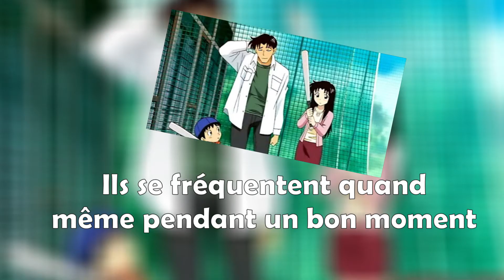MAJOR - BASEBALL & family DRAMA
Baseball, obscure sport in France, but beloved by the Japanese. That's is why many mangas themed on baseball have been created.

Major is a great example of the kind, by showing the path that awaits Goro, from his childhood to the MLB,  the best baseball league in the world.
It results in a perfect blend of sport and drama, that became one of the most popular baseball manga in his country of origin.